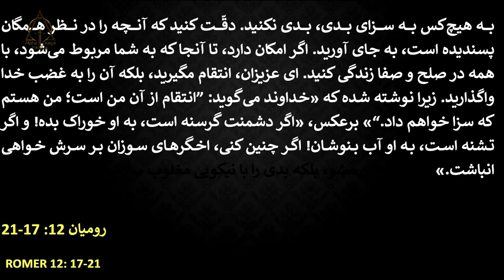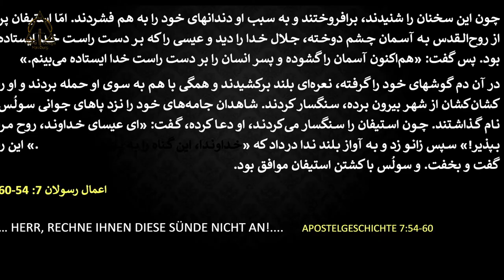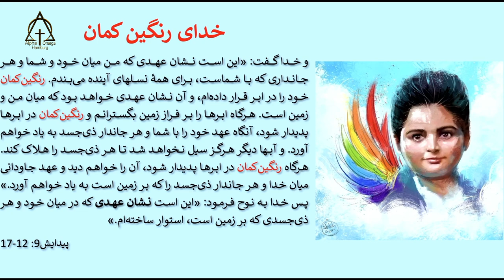برادر آرش ایران پرستی مغلوب بدی نشویم! ۲۰۲۲-۱۱-۲۰